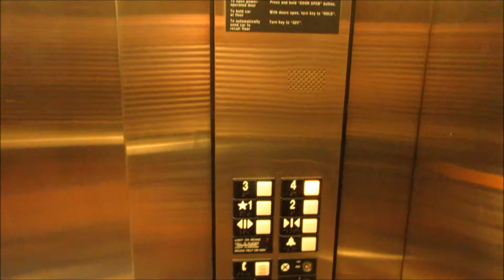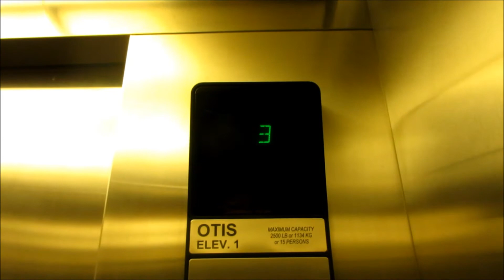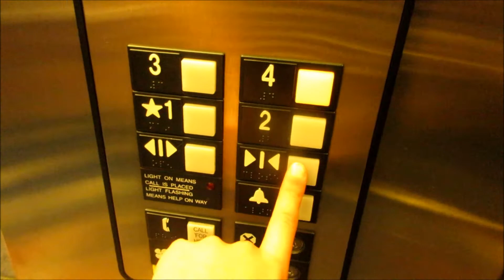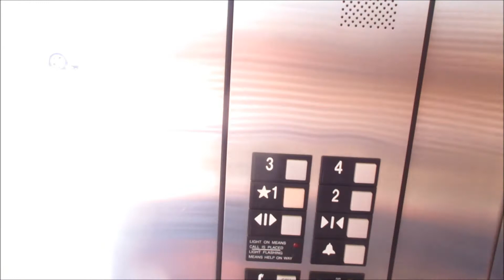2002 Otis Series 1 Elevator at Mountain View Hospital (Car Park) in Las Vegas, NV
These elevators aren't as busy as the other elevators.

Tech Specs:
Brand: Otis
Type: Traction
Fixtures: Series 1
Installed: 2002
Levels Served: 1-4